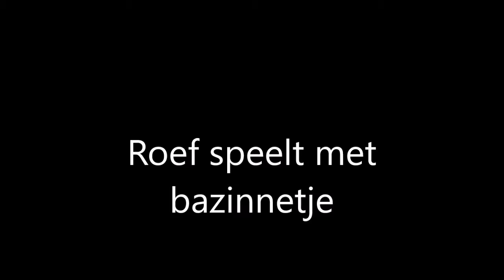Roef speelt krijgt massage en went aan poes